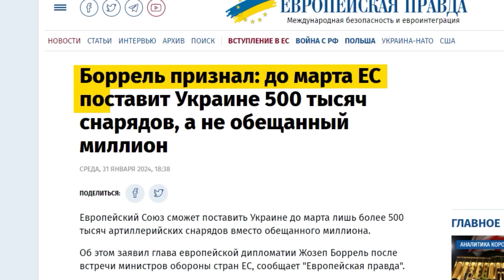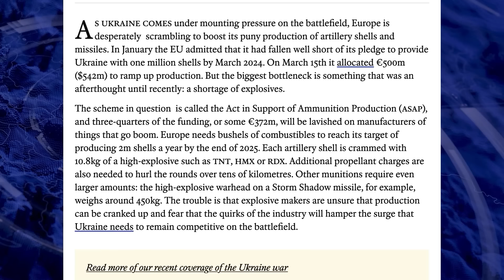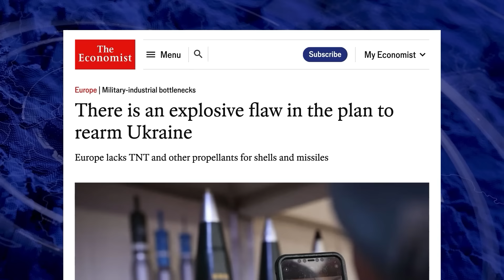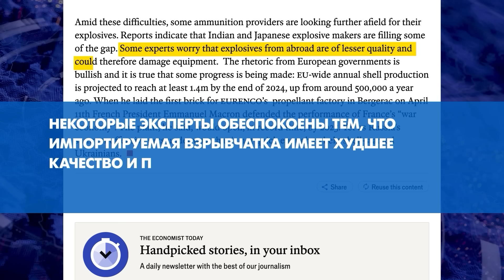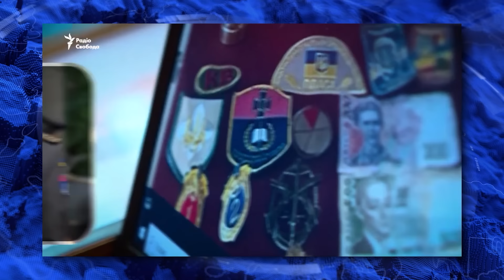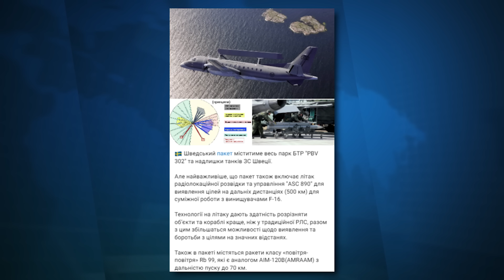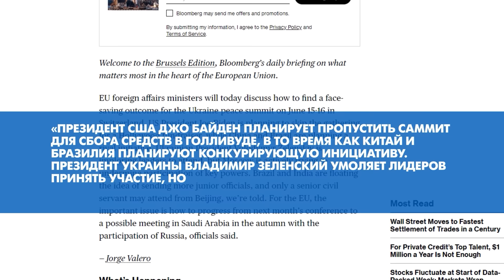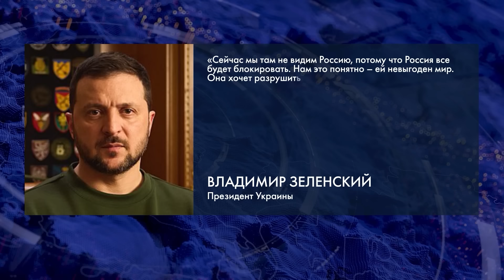ШОК! 6000 Shahed в год! ОБЛОМ ДЛЯ РФ: Самолеты ASC 890 будут в Украине | НОВОСТИ СЕГОДНЯ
Украина впервые получит два самолёта дальней радиолокационной разведки ASC 890! В Армении заблокировали Первый росийский канал. Журналисты нашли российских военных, причастных к жестокому убийству полковника СБУ в Буче. На Южную Корею летят неопознанные шары от Ким чен Ина. Евросоюз планирует провести конференцию с росией. Все самое интересное расскажем в новом выпуске новостей!